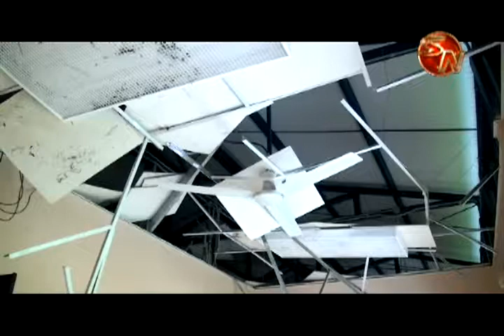Juego de los Diablitos en Rey Curré permitirá recaudar fondos